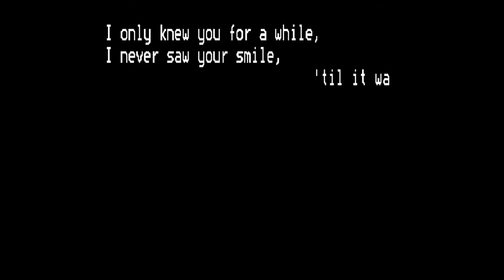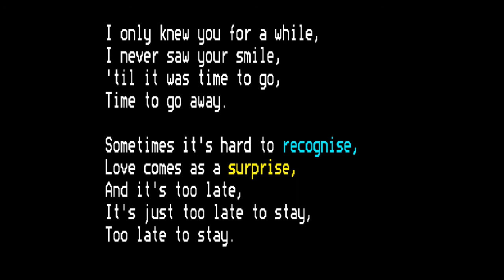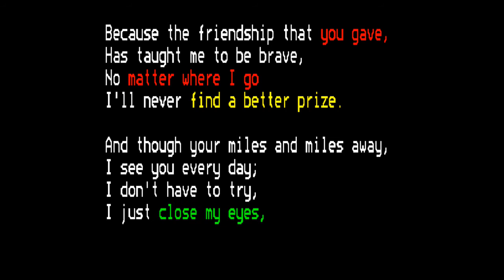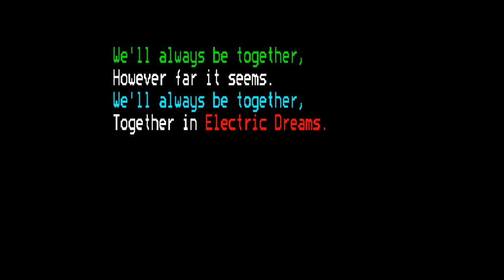BBC Micro - Computer Dreams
Before I made my first music demo for the BBC Microcomputer (Ghostbusters) and when the company was called Core Software (later Byte The Apple) I made this, a lyric singalong for Together in Electric Dreams. I recorded the song on the cassette after the program, so after it loaded, you followed the on screen intructions and got the lyrics and graphics to play it time. I only recently found the cassette with the program on it and I had to tweak the playback timing to sync it to the music. The single was released in September 1984, two months after the film came out.